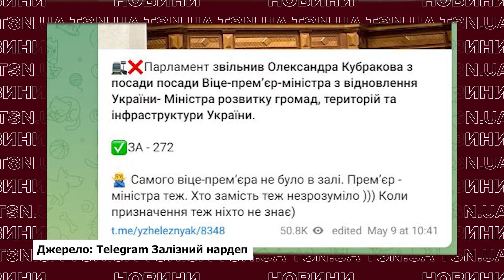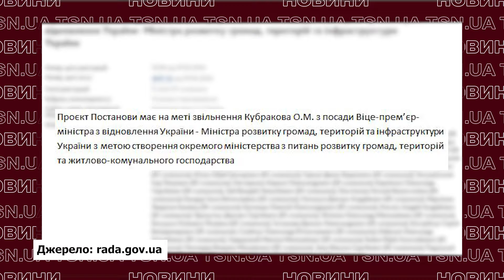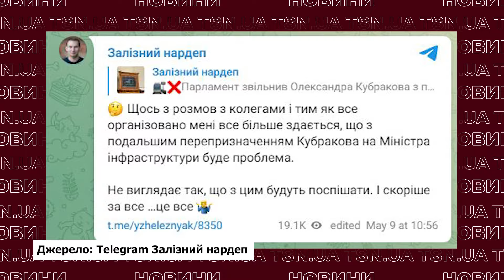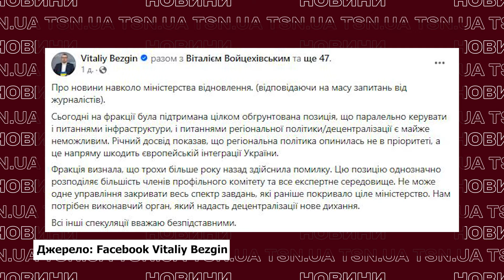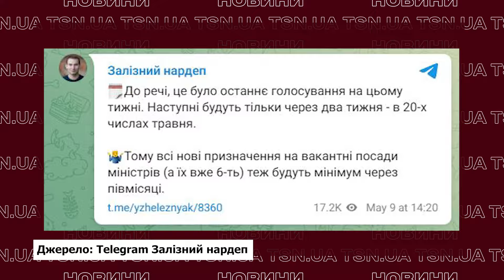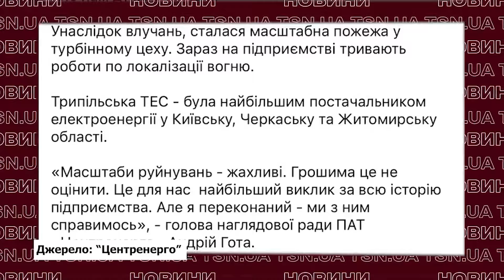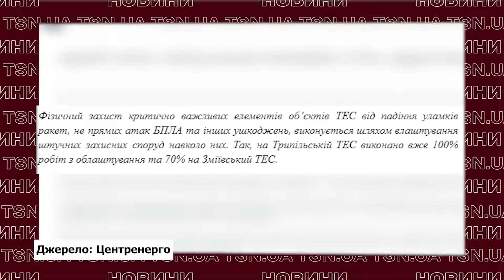🔥⚡ Міністропад - у розпалі! Хто такий Кубраков, чим запам'ятався і чому його звільнили?!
Знову міністропад? Цього разу без портфелей віцепрем’єр-міністра з відновлення України та міністра аграрної політики залишились Олександр Кубраков та Микола Сольський відповідно. За що зняли «вельмишановне» панство та чи будуть нові призначення найближчим часом – дивіться в ексклюзиві TSN.UA.